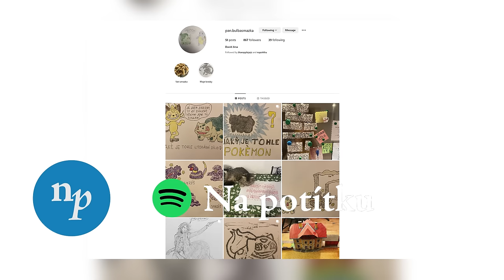EP235 ken kesey - vyhoďme ho z kola ven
Čau! Dneska se podíváme na amerického beatníka Kena Keseyho a jeho nejslavnější román Vyhoďme ho z kola ven.